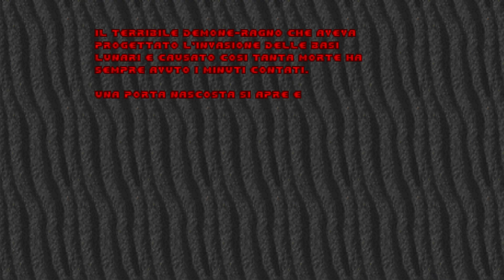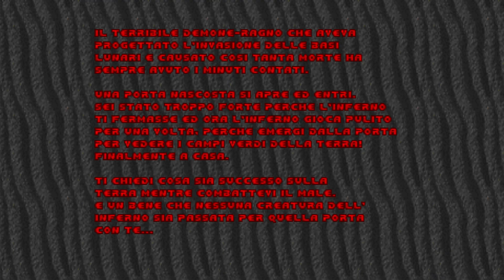The Ultimate DOOM Inferno Dis E3M8